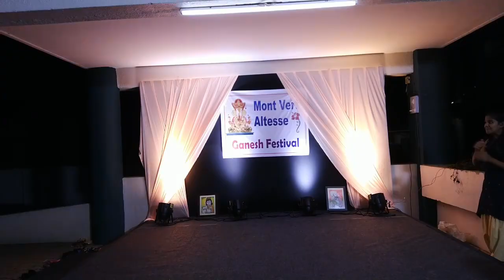Ganesh Kautukam - Disha, Mishka